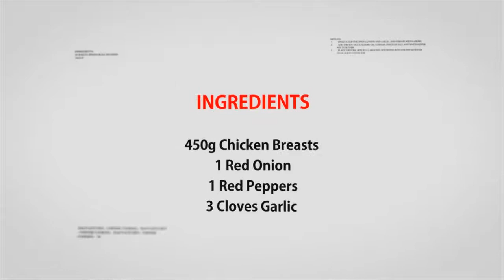Black Bean Chicken Stir-Fry Chinese Style Recipe (by Xiao's Kitchen)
Ingredients:
450g Chicken Breasts
1 Red Onion
1 Red Peppers
3 Cloves Garlic
2 Red Chillies
2 Spring Onions
1 Tsp Cornflour & 100ml Water Mixture
6 Tbsp Blackbean Sauce
Small Bunch of Coriander

Method:
1. Finely chop the garlic and chillies
2. Roughly chop the spring onions
3. Thinly slice the red onion & red pepper
4. Cut the chicken into thin strips
5. Roughly chop the coriander
6. Heat 2 Tbsp of oil in a wok over high heat
7. Add the red onion and pepper and stir-fry for 1-2 minutes
8. Add the garlic, chillies and chicken, stir and cook about 4 - 6 minutes
9. Add the spring onions and cook for another minute
10. Add the black bean sauce and stir
11. Add cornflour mixture to the wok and allow to thickens
12. Add coriander and stir
13. Transfer onto a dish and serve with rice